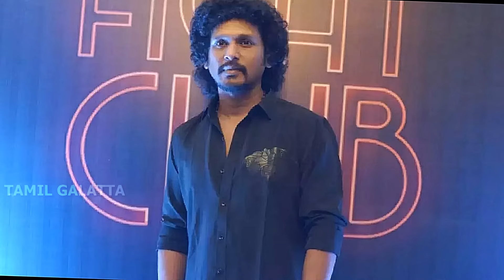அந்தமாதிரி நடிச்சு வாய்ப்பை தொலைத்த நடிகை | Director Rejects Tamannaah For Her Hotness